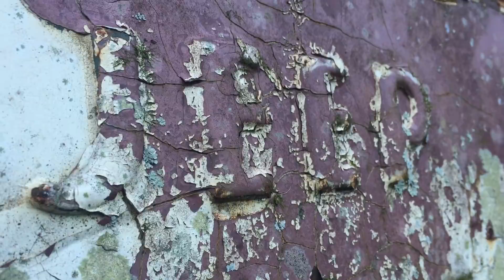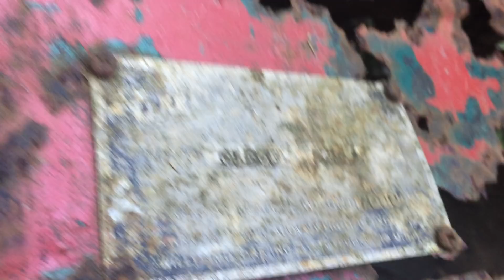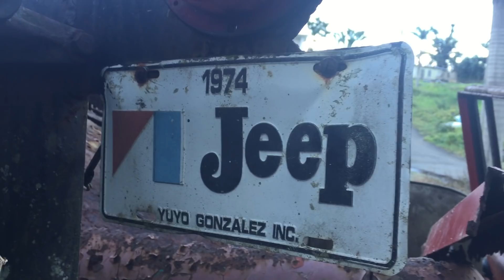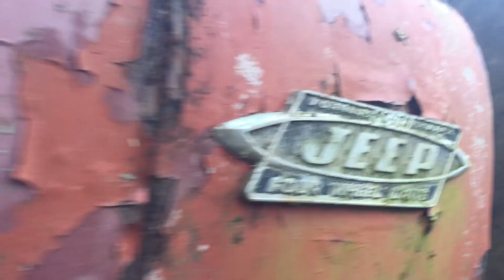Se desintegra este RARÍSIMO Jeep FC-170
En TESOROS EN EL JUNKER®, ANDRÉS O'NEILL regresa a visitar un rarísimo Jeep FC 170 que se desintegra en un monte de Ciales, Puerto Rico.